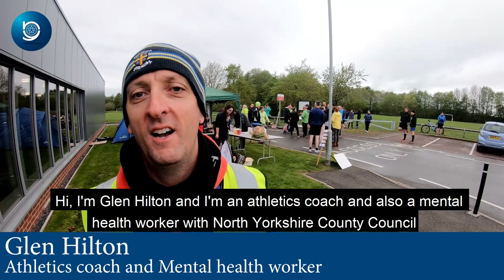Northallerton parkrun takeover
North Yorkshire County Council mental health running and walking group Northallerton parkrun takeover.